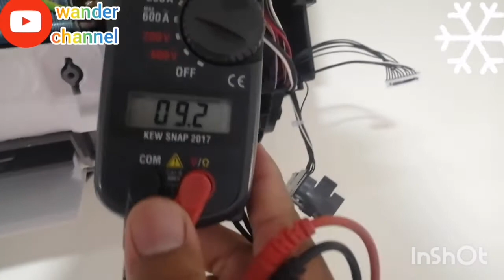voltage problem aircond tak sejuk